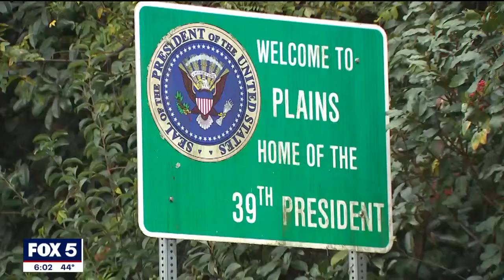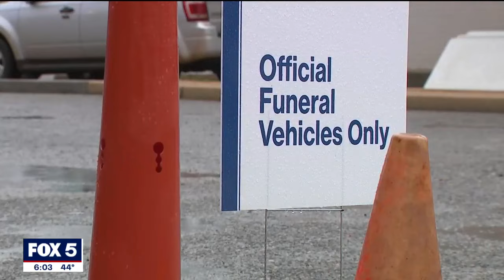Rosalynn Carter Funeral: Plains, Georgia preps for services | FOX 5 News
The world is preparing to say their final goodbyes to former first lady Rosalynn Carter. FOX 5 reporter Tyler Fingert says hundreds, if not thousands, of mourners are expected to turn out for Monday's procession and Wednesday's private funeral, both in Plains, Georgia. Just steps from the route, there's also a growing memorial.